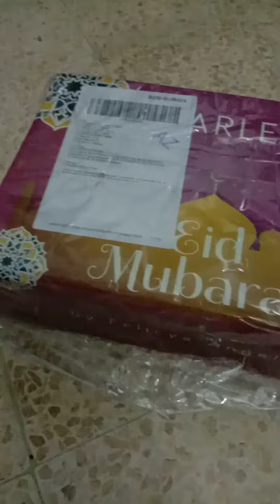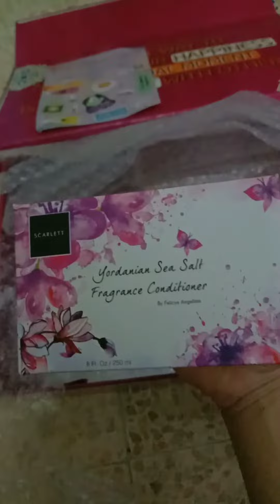Unboxing Scarlett Whitening Paket Hemat 5 Item